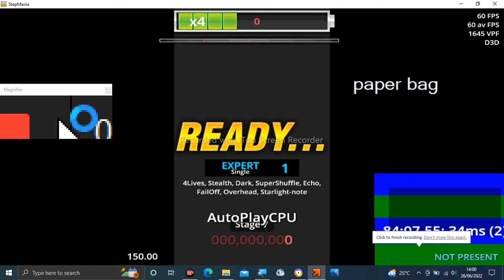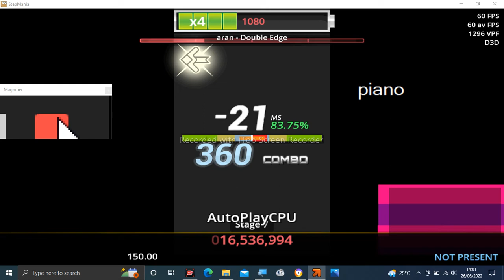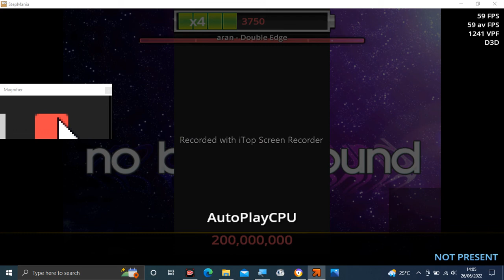Stepmania Audio - Double Edge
Tittle: Double Edge
Artist: aran
Label: HARDCORE TANO*C